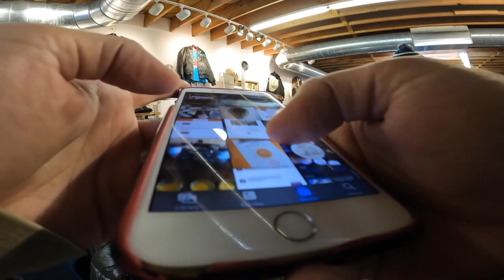Selling Clothes while on Vacation in Colorado!!!